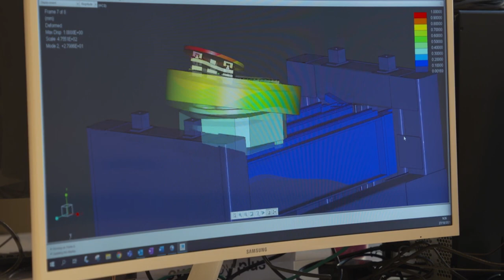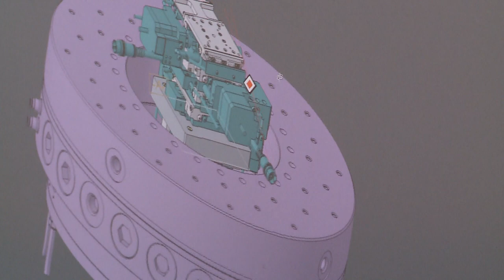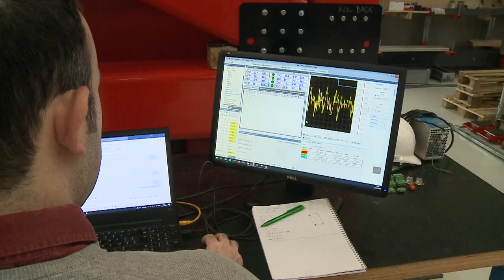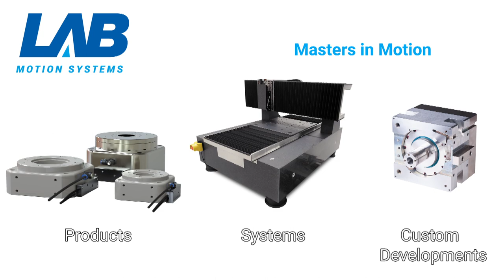Company movie | LAB Motion Systems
Watch our company movie to learn more about LAB Motion Systems, how we work, our in-house production, custom-made high-precision motion solutions and much more.